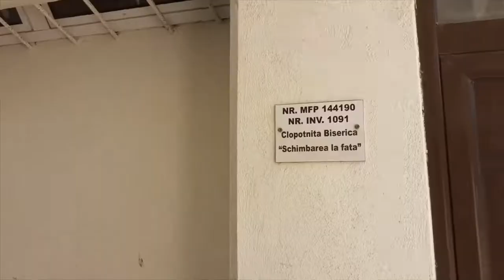Biserica „Schimbarea la Față” Socola din Iași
6 august 2022
Sărbătoarea „Schimbarea la Față” ne-a dus la  frumoasa Biserică Socola sau Sihăstria Iașului unde am participat la hramul ei.